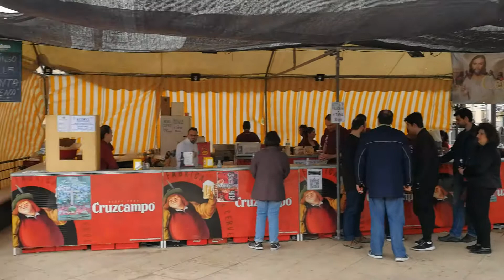LINARES ( Jaén ) Cruces Cofradía Santa Cena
Como cada año nuestra hermandad participara con su tradicional caseta en las Cruces de Mayo 2018 situada enfrente del antiguo ayuntamiento. Os esperamos a todos para pasar días inolvidables.